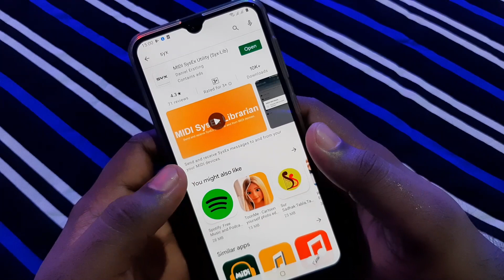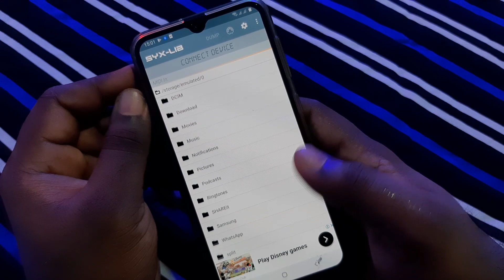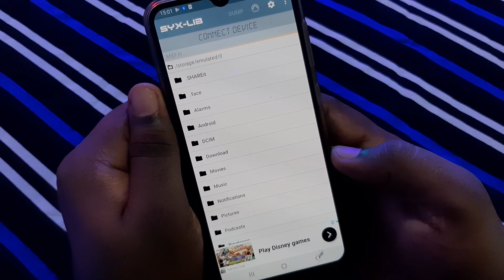Save And Send Midi Bulk In Mobile - Mobile App Review Episode 06 - Sinhala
PASI music